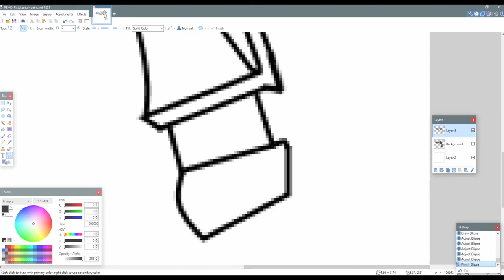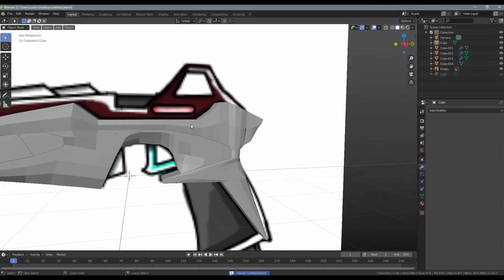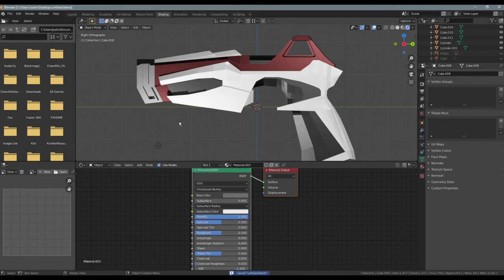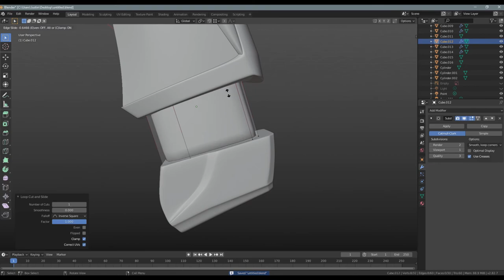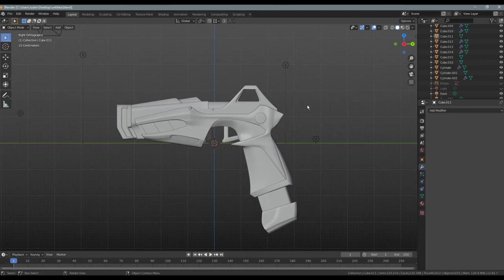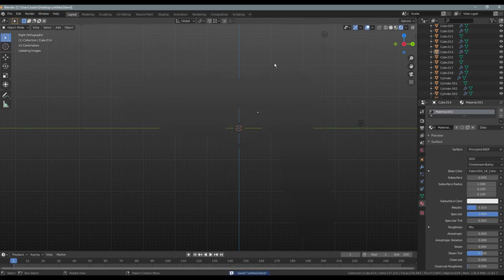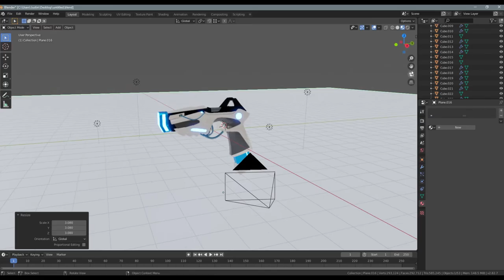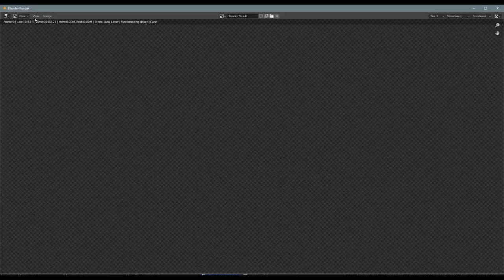Designing and modeling an Apex Legends RE-45 skin!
My first time making a skin for the RE45